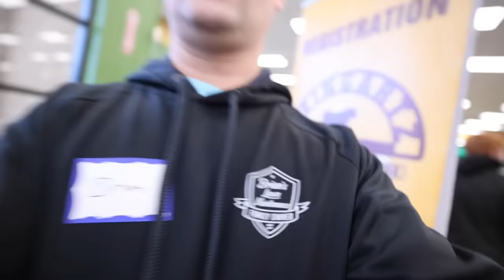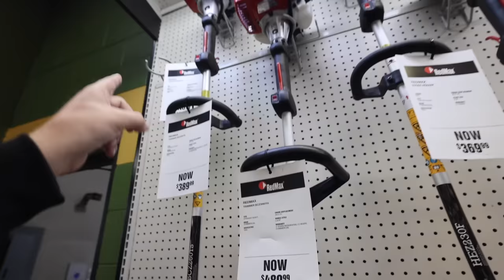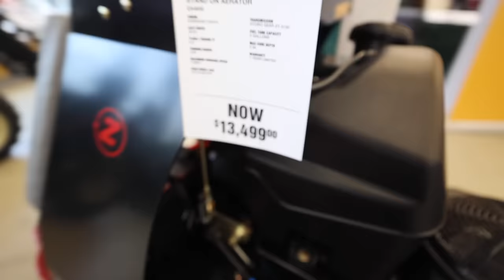5 Things I Learned At The Dealer Open House That Blew My Mind!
Rhyan and I went to Weingartz this Thursday to check out the dealer open house and steak fry, an annual tradition every spring. While there, we looked at some new equipment, made new friends, and had a fantastic lunch.

The dealer house is always a fun time because it mentally prepares me for the upcoming season and spring rush. I associate two smells with every spring: fresh-cut grass and Weingartz sizzlin' steaks!

► **Brian's Lawn Maintenance is powered by LMN Software.**
Interested in a trial? Use code "Brian" to unlock the best savings possible.

► **Join Our 3x A Week Industry Update Newsletter** Which Goes Out 3x A Week!